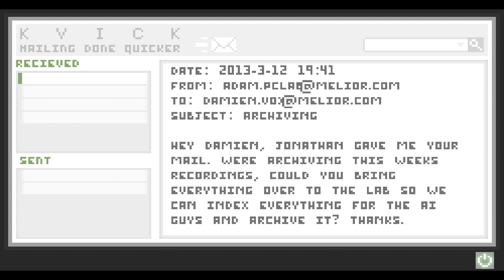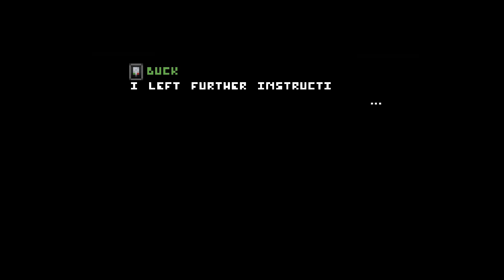Uncanny Valley horror GAMEPLAY (2015)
Hello and welcome to AnTREXon Gaming.

Uncanny Valley is a survival horror game that includes a mix of exploration, puzzle solving and a bit of action with a lot of optional story content. We're trying to preserve the old survival horror kind of gameplay instead of following the modern trend of creating a third person shooter with horror elements.